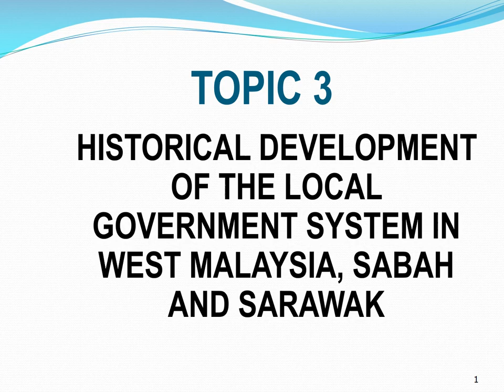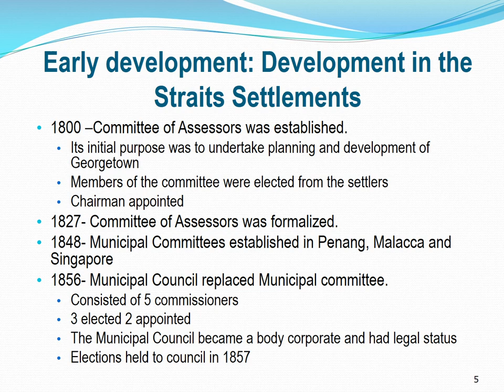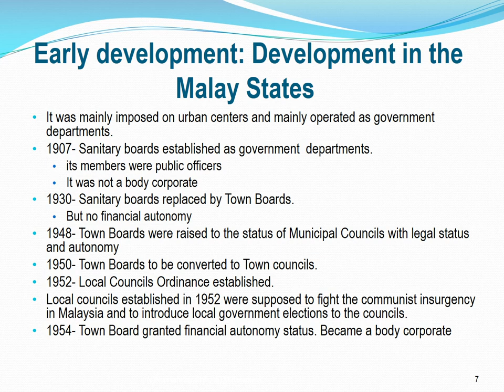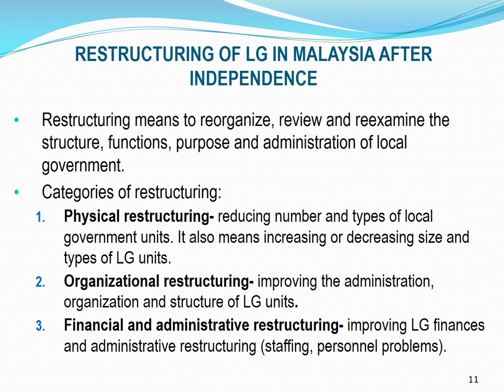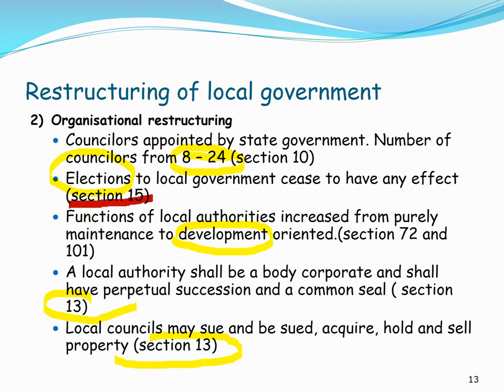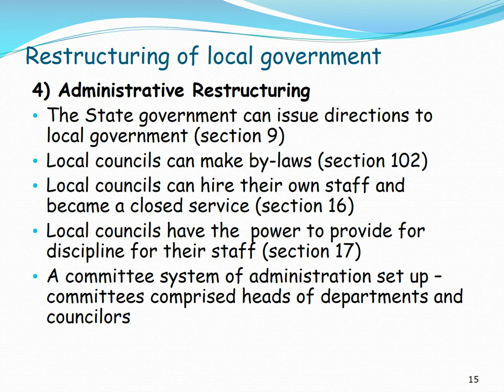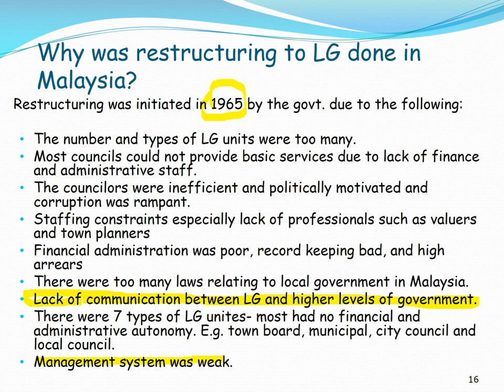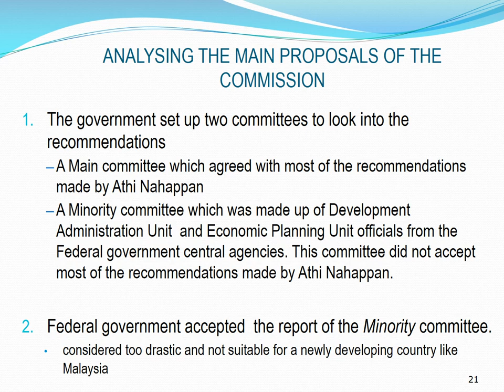Pad320 Chapter 3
Local Govt Admin